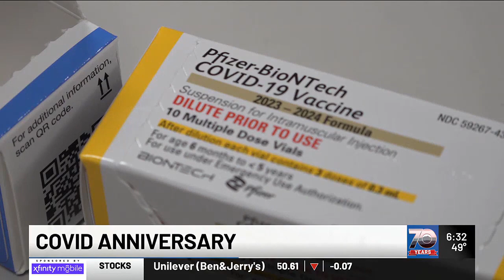Health officials reflect on nearly four year anniversary of COVID-19